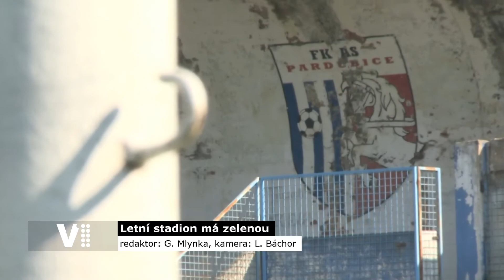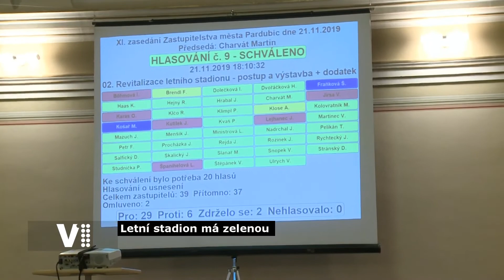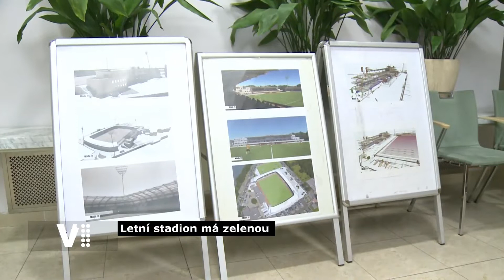Expres Pardubice 48/2019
Pardubický expres je jedinečný magazín, který poskytuje shrnující informace o dění v Pardubicích. Naši redaktoři vědí o všem, co hýbe Pardubicemi a naší pozornosti neutečou žádné důležité okamžiky.